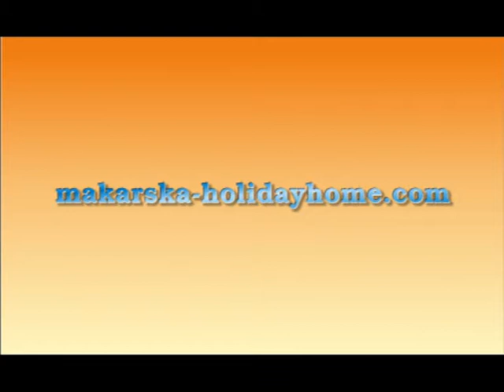FERIE I KROATIA - Leiligheter, privat overnatting i Makarska, Kroatia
Utmerket privat overnatting for deg i Makarska, Kroatia
Luksusleiligheter, rom, villaer med svømmebasseng, hoteller, og mye mer ...